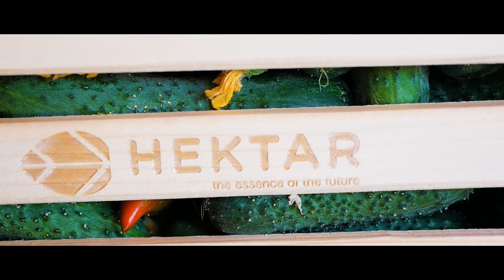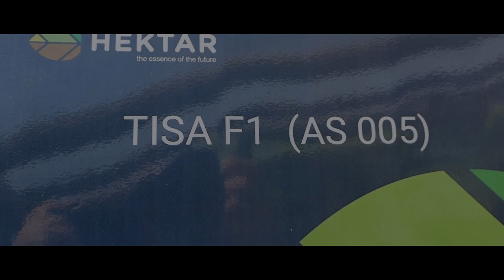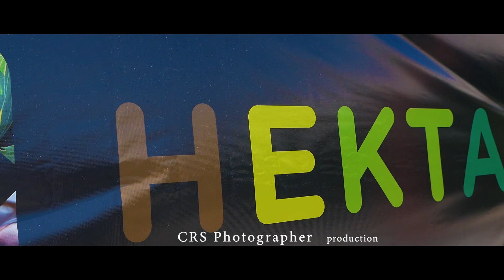Simpozion MATCA 2022 - castraveți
Simpozion pe castraveți la Matca, septembrie 2022.  - PRUT F1, TISA F1, BICAZ F1